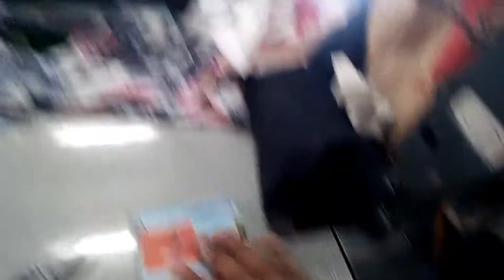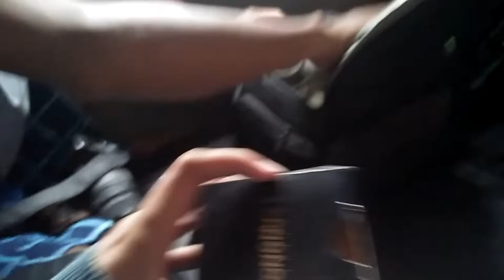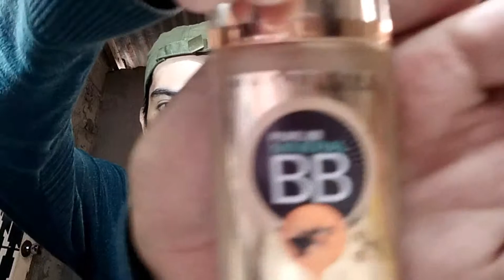DIY Studio + Intergalactic make up look tutorial ft. Folio.Moto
I got an incredible Photoshoot with @Folio.moto
my friend Oliver Cenizal Magalong give me a wonderful shots and what is fascinating about this shoot is, the stuff used are all DIY!

I do an on the spot make up and do an intergalactic look, with my friend Emy Aguillon,  there is a time lapse in the video so you could witness how i done it.

for more info about DIYs and If you want to get a photoshoot service, either indoor or outdoor.

contact Oliver Cenizal Magalong on Facebook and Folio ng negro in instagram
and also like the page of Folio.moto in instagram

Credits to the phone used:
Emy Aguillon
Aaron John Gabriel

and to the photographer:
Oliver Cenizal Magalong